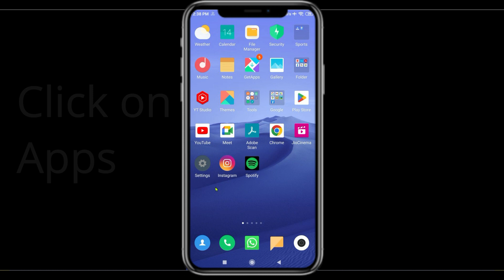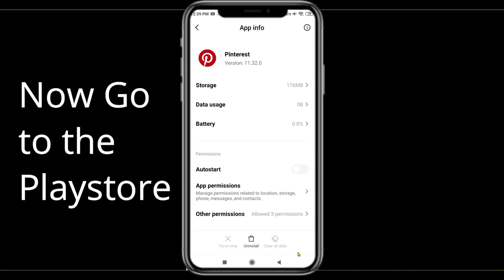Fix Pinterest App Keeps Stopping | Pinterest App Crash Issue | PSA 24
In this video you will learn How To Fix Pinterest App Keeps Stopping | Pinterest App Crash Issue in Android & iOS  . If you are facing same problem in your android mobile phone then it will help you to get rid of this issue.
So, let's Fix Pinterest App Crash Issue.